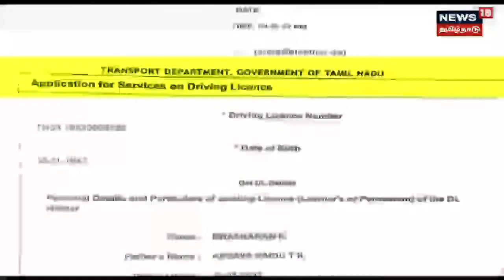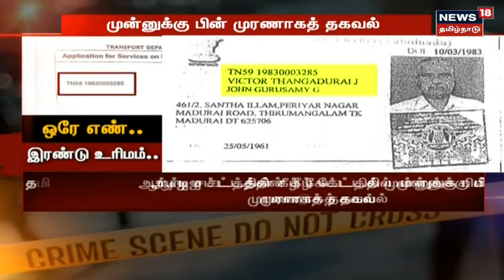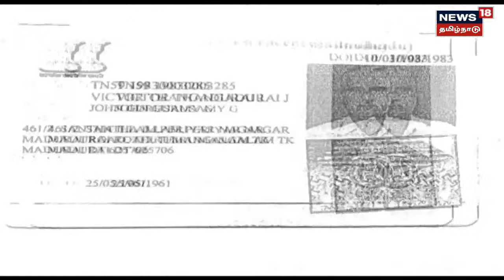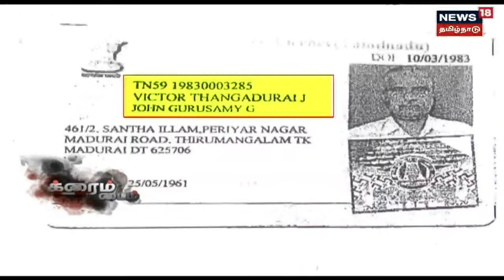Crime Time | ஒரே பதிவு எண்ணில் இரண்டு ஓட்டுநர் உரிமம்.. போக்குவரத்துத்துறையின் பெரும் குளருபடி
மதுரையில் ஒரே பதிவு எண்ணில் இரண்டு வாகன ஓட்டுநர் உரிமம் பதிவு செய்யப்பட்ட விவகாரம் அதிர்ச்சியை ஏற்படுத்தியுள்ளது விசாரணையில் உண்மை வெளிவருமா?